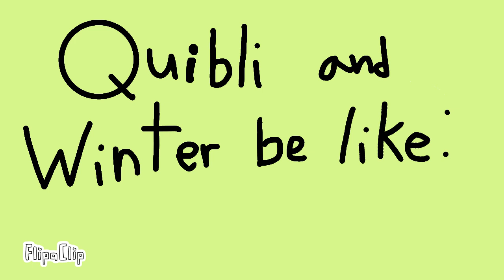Winter and be like:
All I can say is : Wings of fire memes

Animation app:flipaclip